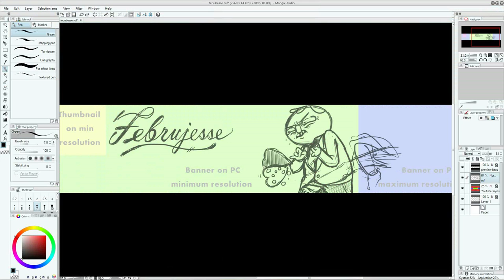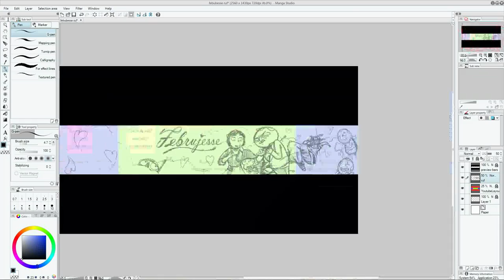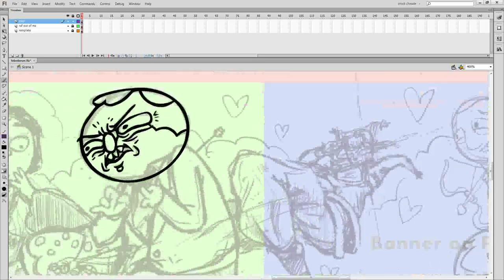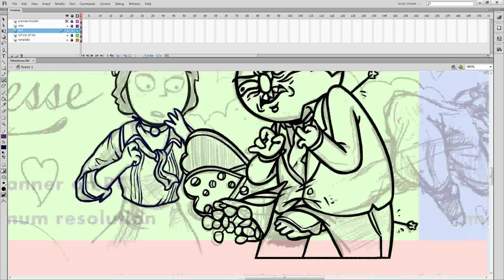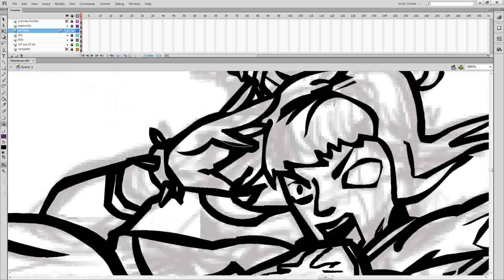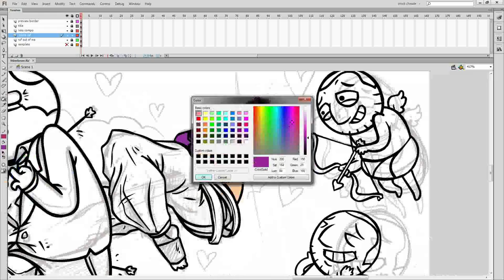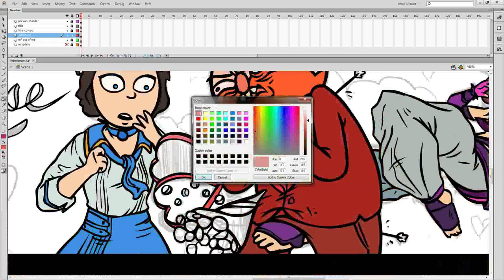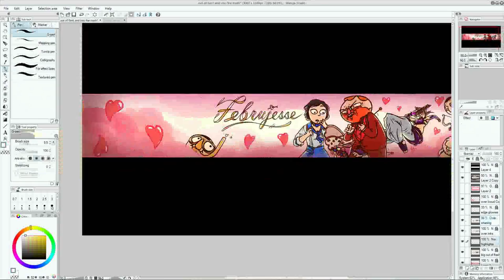Timelapse: Februjesse "Love Hurts"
A behind the scenes look on how Dan (our amazing artist) takes my silly idea for a banner, and turns it into something amazing. NOTE: This video is sped up, that's how long it takes to make a good banner :P

• Send your fan mail to:
Jesse Cox